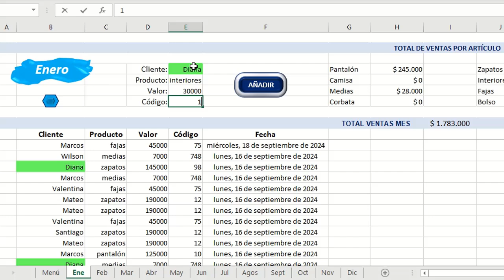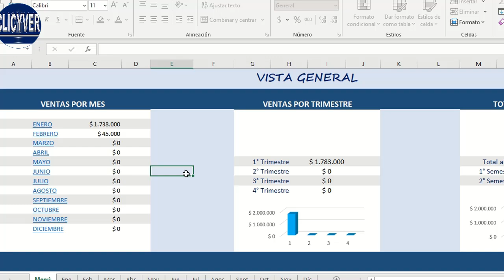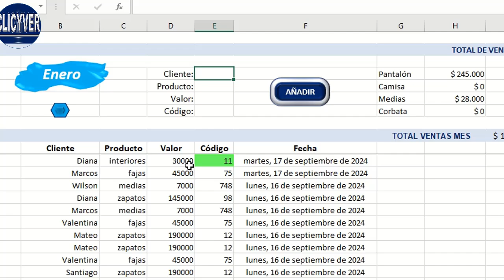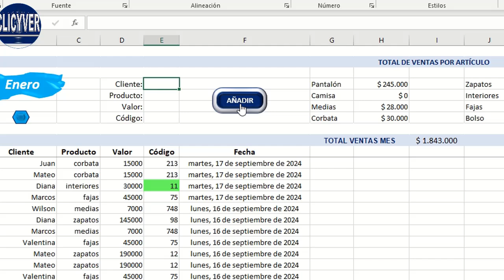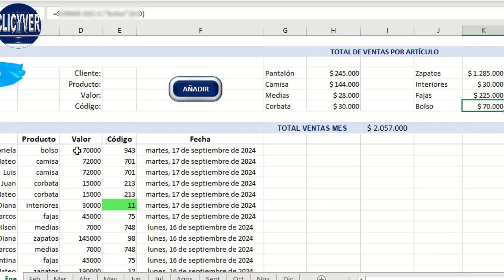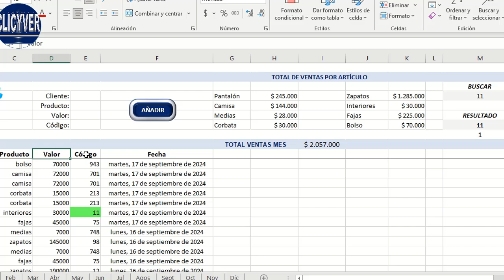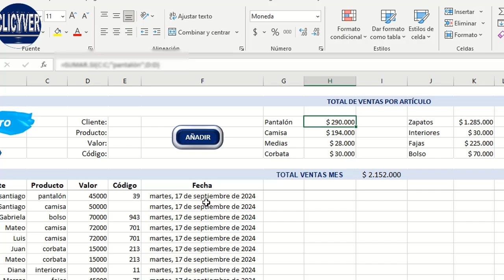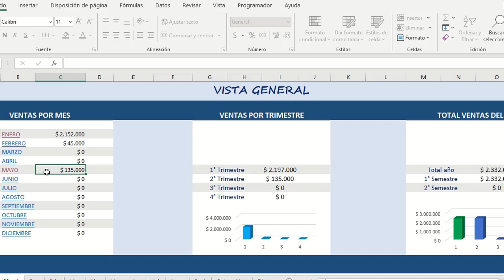Añadir datos en Excel con un botón ¡Fantástica plantilla!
Hola para todos espero que estén bien y bienvenidos a este nuevo tema.

Hola! En el tema de hoy te quiero hablar de una plantilla Excel con la que puedes registrar tus ventas usando un botón. No te lo pierdas!

Funcionalidades de la plantilla:
Ventas por mes
Ventas por trimestre
Ventas por semestre
Ventas anual
Registro de ventas con fecha
Buscador dinámico
Resaltador de resultados
Etc.

Recomendados

👉 Cómo calcular el porcentaje de Ganancia en Excel Rápido y fácil

Video creado por Clicyver

Visita mi canal @FinanzasPositivas y @NivelFinanzas

¿Qué tema te gustaría ver este canal? Comenta